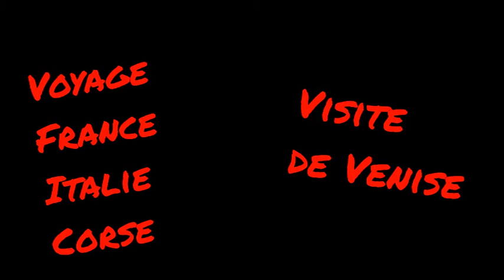Jour 4 Visite de Venise